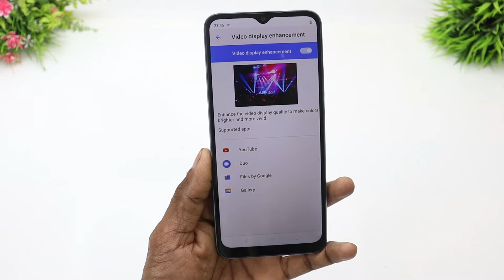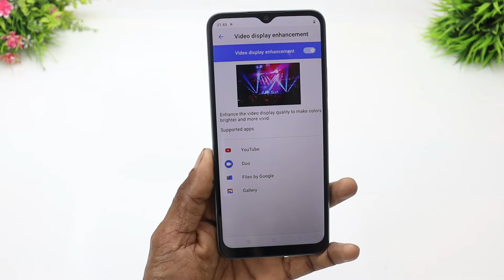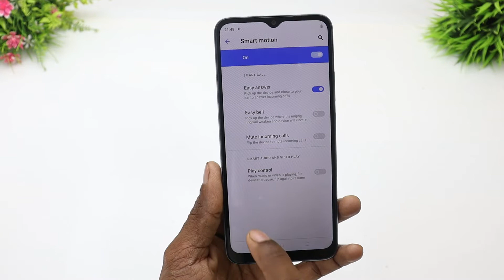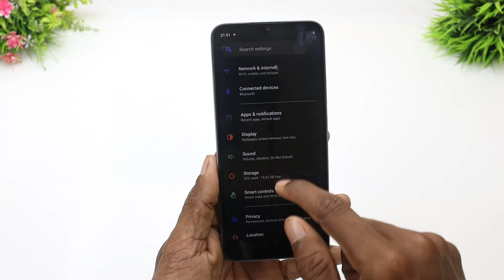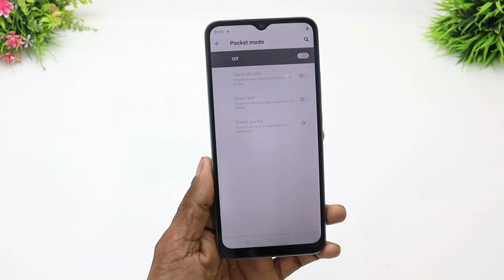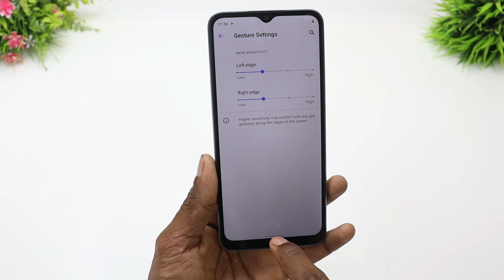Top 5 Craziest Features Of Realme C30 |Video Enhancement-Smart Motions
Hello Dosto Aaj Leke Aaya Hoon Phir Se Ek New Video Aaj Ki Video Me
Apko Realme C30 Ke Top 5 Craziest Features Bataounga Jo Bohot Hi Ache

Price
2GB+32GB=7499
3GB+32GB=8299